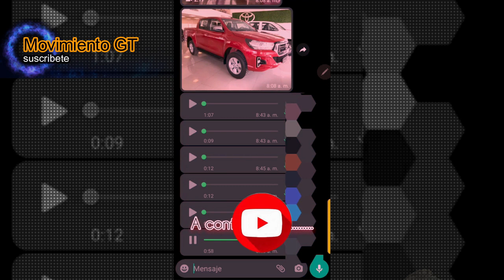URGENTE VEA COMO ESTAFAN, EXIGIENDO PAGOS DE Q2850 Y GANANDOSE UN HILUX EN GUATEMALA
Denuncia ciudadana.

Oiga usted y póngase pilas.

Sujeto llama a ciudadano para decirle que gano un pick up, pero previo debe de hacer uno de varios pagos que le exigirá.